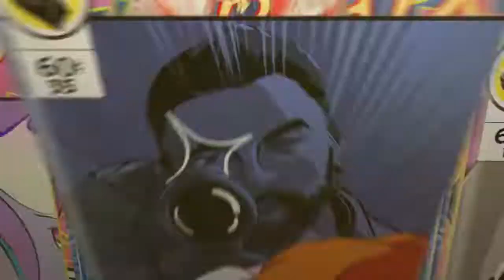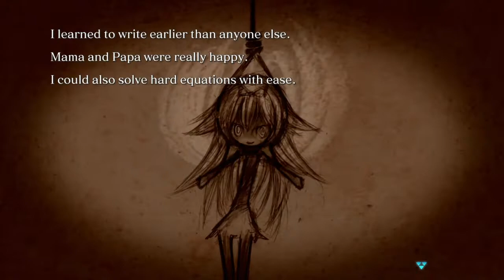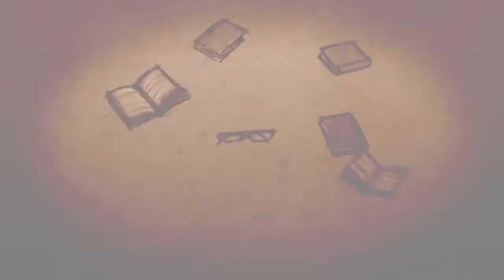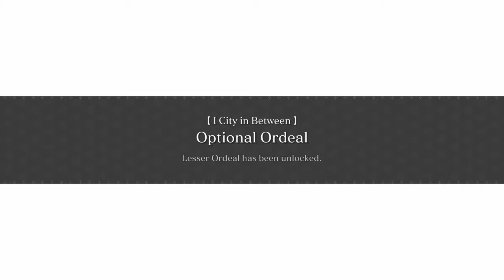The Price Of The Little Girl Who Wants To Be Loved/Team Up With Kokoro Fudoji -Road To 575 Subs